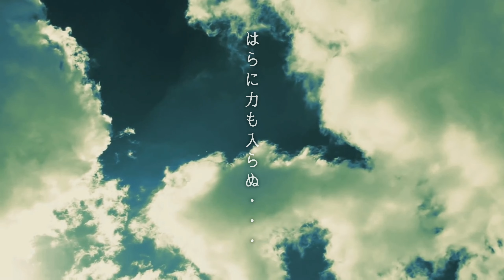【強迫性障害・確認】目から手を出せ / OCD 確認 等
※※字幕が必要な方は字幕をオンにしてご利用ください。

OCDさんの才能、イメージ力を使って改善しましょう。
例えばカギを閉める時、
目から手が伸びているイメージをします。

目から出ている手がドアノブをさわり、カギをしめる。
確認も目から出た手がガチャガチャとする。

これは、しっかり意識をそこに集中する効果があります。

OCDの王道ともいえる、カギとガスの確認。
けれどこれだけでも良くなればどれだけの時間が取り戻せるか・・・。
それは大切な時間です。
そして他の強迫への改善にもつながるのです。

必ずそのOCDがよくなることを確信しています。